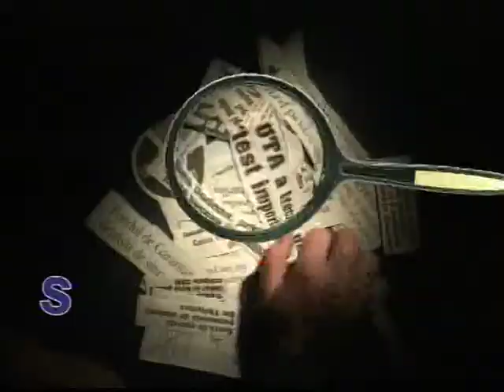subiectul zilei 27 01 2014